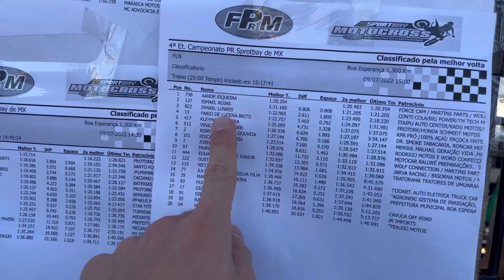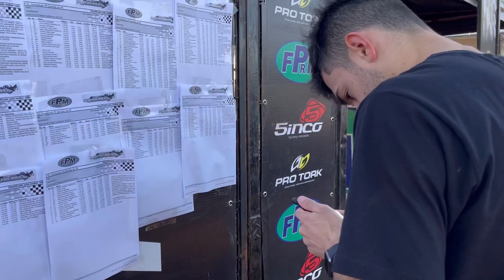Vlog 125 - Corrida top no Paranaense de Motocross Boa Esperança